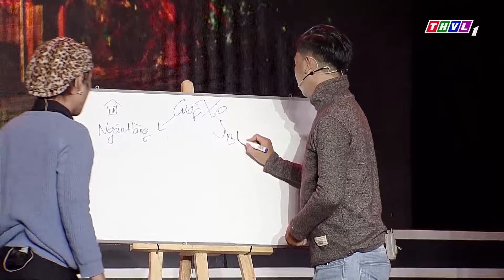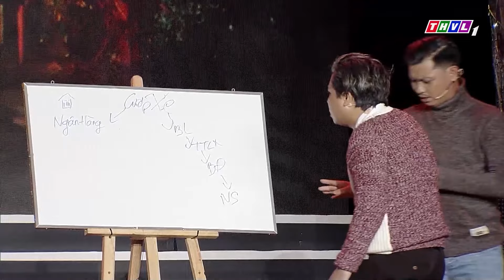HÀI MIỀN NAM 2024 | MẸ CHỒNG CỤC SÚC | Hài Hoài Linh Hay Nhất | Hài Việt Nam